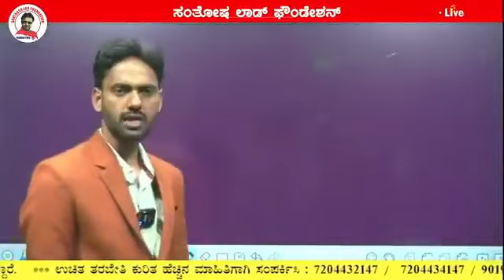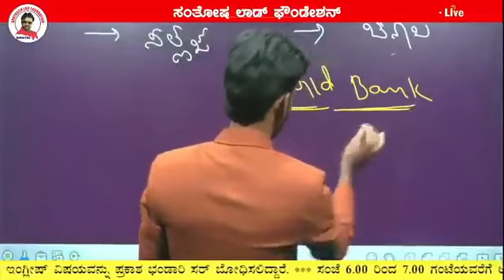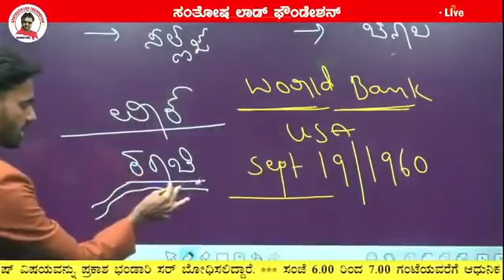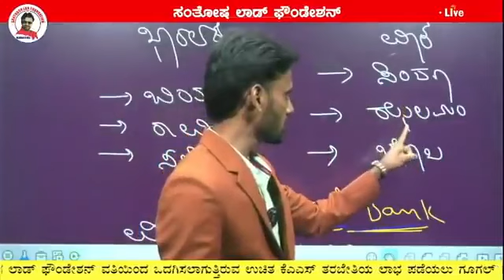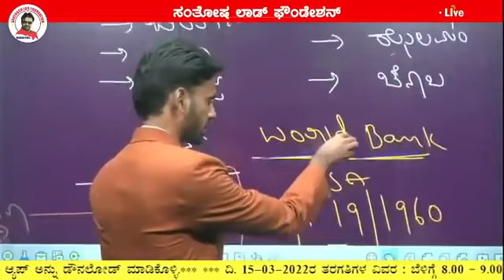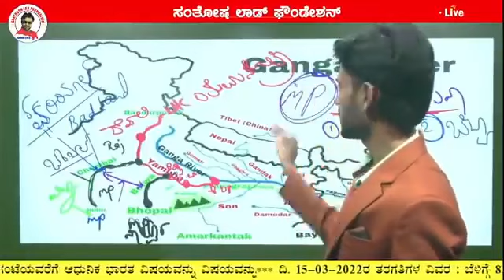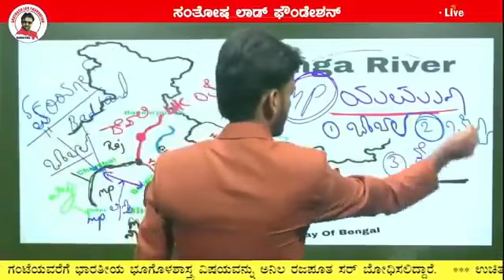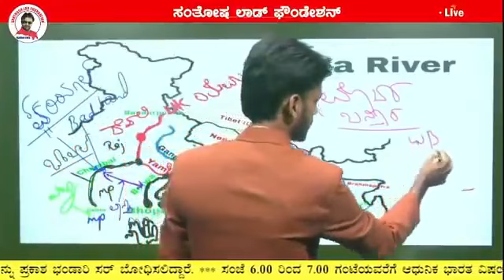KAS - 5 15-03-22 __ Indian Geography by__ Santosh Lad Foundation